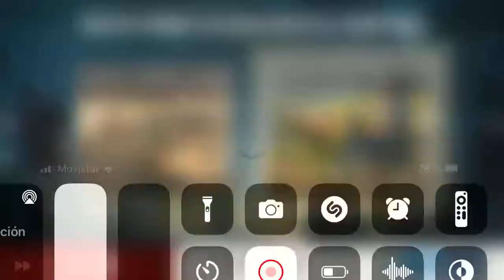BiA3 equipos pítufos de jardín 🪴 pal jardín 😛💪🤣